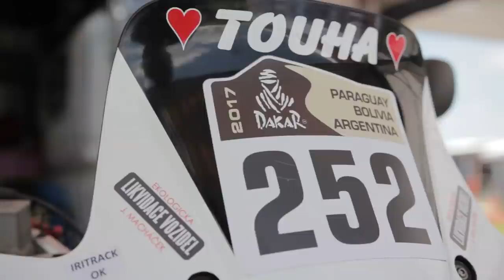DAKAR 2017 - Pocity před Dakarem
Jaké mají závodníci pocity před samotným startem závodu?